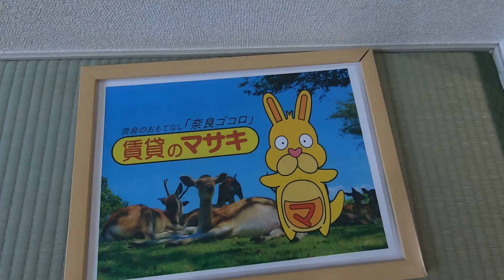【ルームツアー】アンプルハーベストB｜奈良市平城山駅賃貸｜賃貸のマサキ｜Japanese Room Tour｜010649-1-2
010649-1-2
奈良県奈良市佐保台西町203にあります評判の良い間取りの2Kアパート【アンプルハーベストB】の物件紹介動画です。

【最寄り駅】
奈良線「平城山」駅 徒歩7分